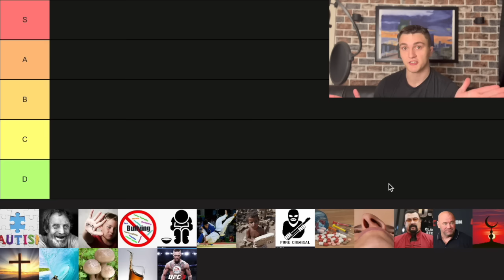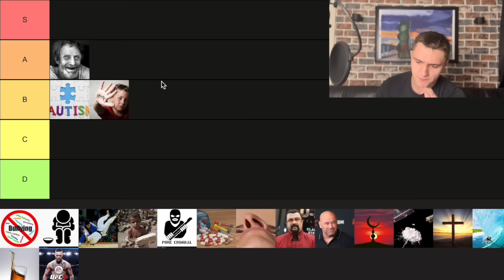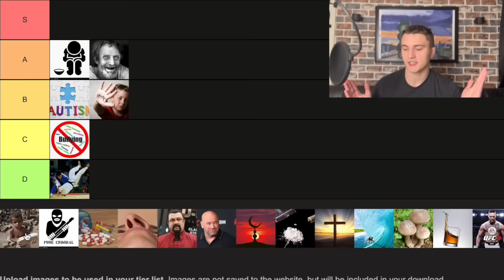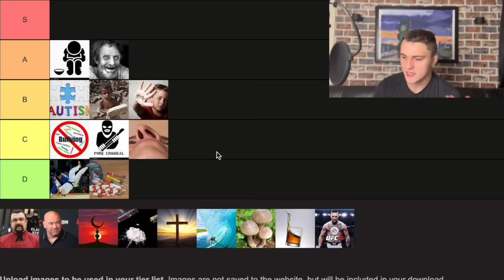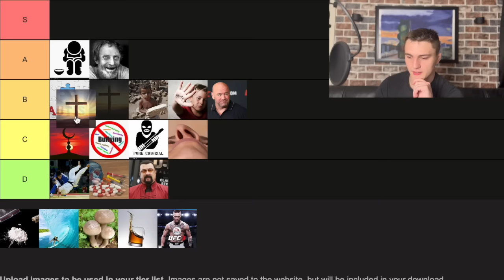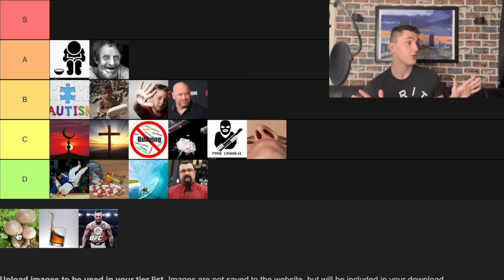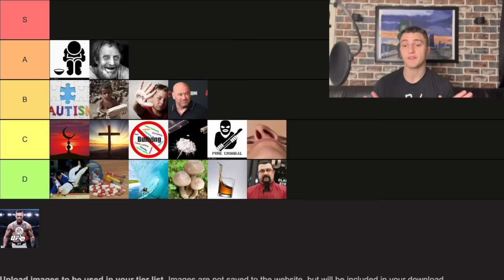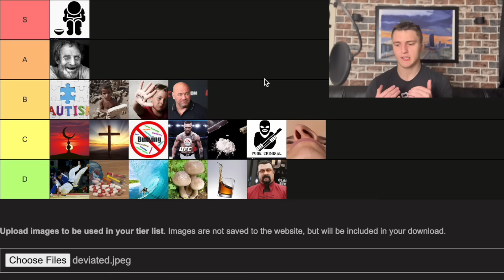Best Bases for MMA (Cursed Edition)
Time stamps
00:00 Intro
00:51 Autism
01:30 Inbreeding
02:04 Bad Parents
02:57 Bullying
03:38 Poverty
04:16 Judo
05:08 Child Labor
05:41 Criminality
06:31 Steroids
06:58 Deviated Septum
07:53 Steven Seagal
08:27 Dana White Privilege
09:18 Islam
10:02 Christianity
10:58 Coke Addiction
12:03 Surfing
12:45 Mushrooms
14:22 Alcoholism
15:25 Gaming
16:21 Choosing the S Tier
17:48 Outro